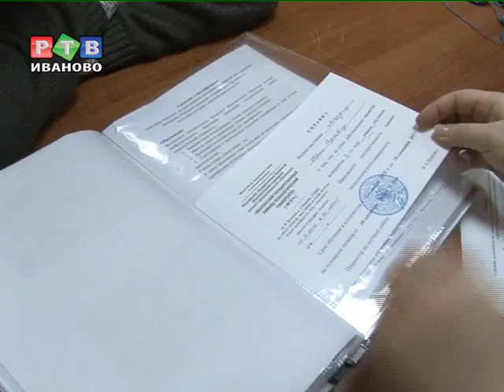Завершился прием заявок на конкурс «Большие Надежды»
За самую престижную молодежную премию этого года будут бороться около 50-ти человек.